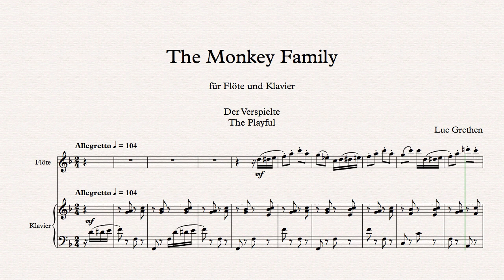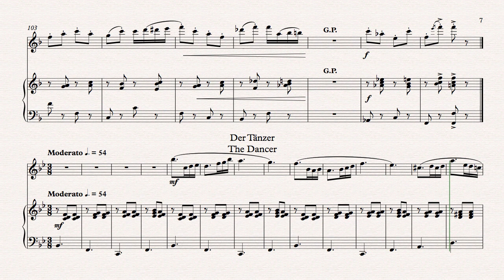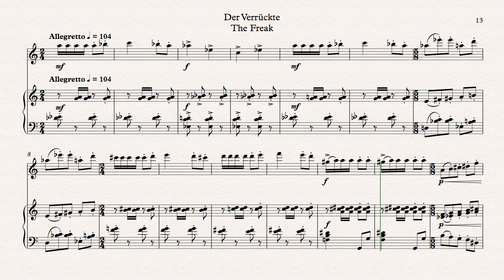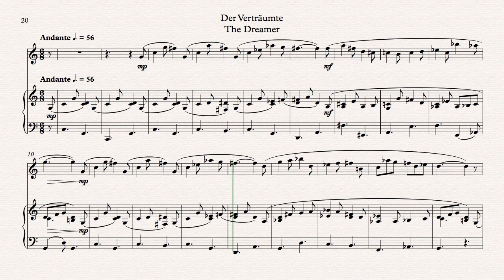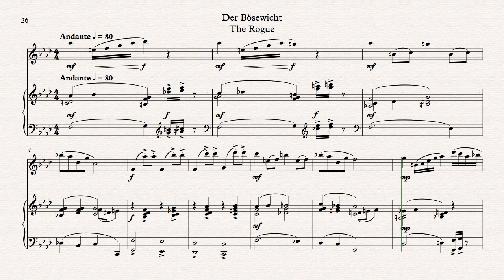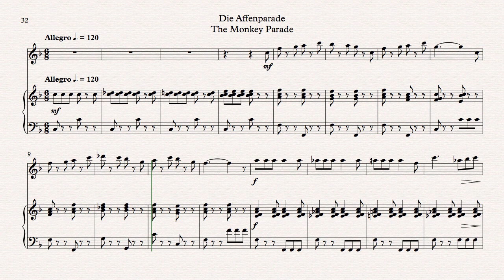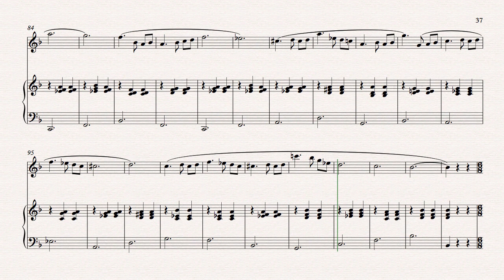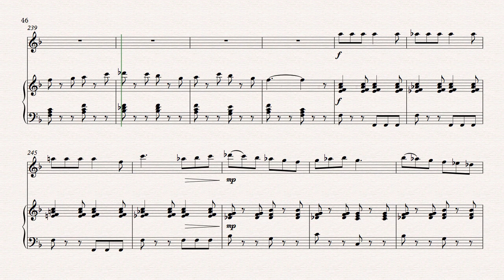The Monkey Family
In diesem sechsteiligen Werk werden verschiedene Charaktere einer imaginären Affenfamilie dargestellt: der Verspielte, der Tänzer, der Verrückte, der Verträumte und der Bösewicht. Im letzten Satz „Die Affenparade“ treten die fünf Affen wieder nacheinander auf und beenden gutgelaunt dieses unterhaltsame Werk.
Schwierigkeitsgrad: mittelschwer